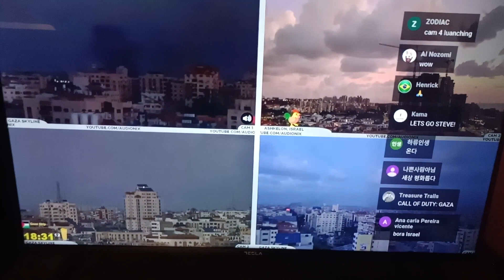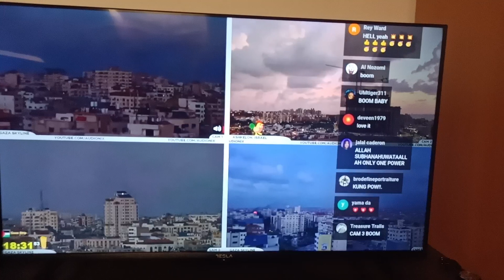PALESTINA VS IZRAEL RAZARANJA GAZE DAN 5. (1.DIO)!?